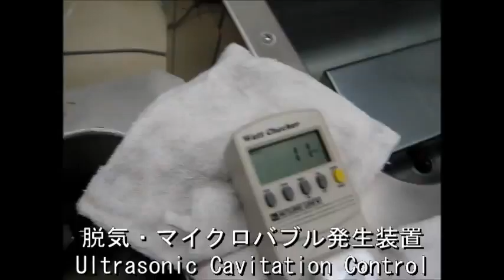超音波技術（Supersonic wave technology）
超音波技術